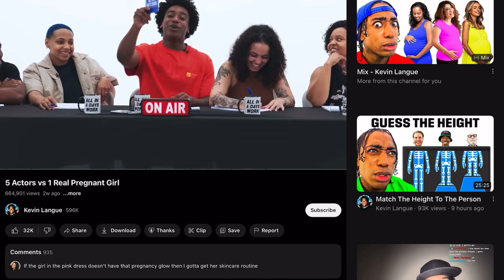5 Actors vs 1 Real Pregnant Woman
Welcome to Yalvish, your go-to destination for hilarious and entertaining reaction videos! In this episode, we dive into the ultimate challenge: guessing the pregnant girl among 5 actors and 1 real pregnant girl. 🤰🎬
Join us as we put our detective hats on and try to spot the subtle clues amidst the laughter and suspense. Can we separate fact from fiction? Tune in to find out!